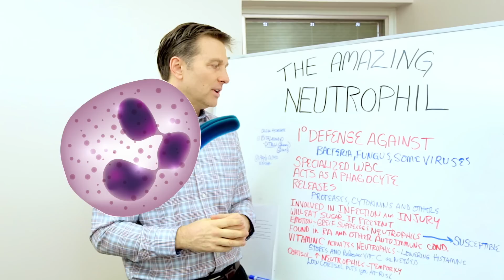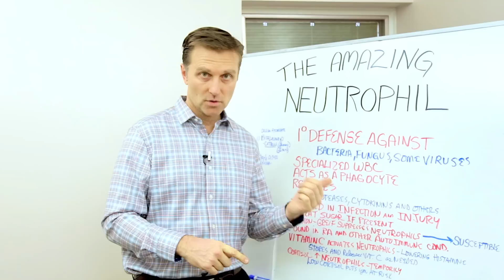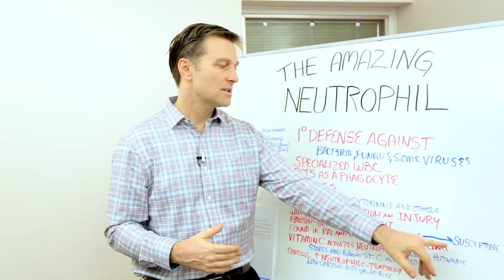The Amazing Neutrophil Function – Dr.Berg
If you want to protect yourself against infection, you need to understand neutrophil function.

Timestamps
0:00 What is a neutrophil?
1:47 How sugar affects neutrophils
2:28 Grief and neutrophils
3:25 Neutrophils and autoimmune diseases
3:52 Vitamin C and neutrophils
4:50 Cortisol and neutrophils
6:00 Vitamin C and other remedies

Let's talk about neutrophil. A neutrophil is a type of white blood cell. The white blood cells are part of the immune system.

Neutrophils are your primary defense against:
 • Bacteria
 • Fungus
 • Candida
 • Some viruses

A neutrophil is a specialized type of white blood cell. It's a type of phagocyte, which is a cell that eats things up. It consumes bacteria. It also releases powerful enzymes to break down proteins—bacteria are made of proteins.

If a person is consuming refined carbs or sugar in their diet, neutrophils will go after that sugar instead of the infection. They are basically neutralized by sugar.

There is a study that shows that grief can actually suppress neutrophils. This can make the person susceptible to infections and autoimmune conditions.

Neutrophils have also been found in high amounts in people with autoimmune diseases like rheumatoid arthritis. This means that neutrophils can go rogue and actually lose their ability to differentiate between a microbe and your own tissue, which is an autoimmune case.

Vitamin C is a great remedy. Vitamin C is a good natural antihistamine, and it can help speed up the activation of neutrophils. If you're low in vitamin C, you won't be able to fight infections very well.

Cortisol tends to suppress white blood cells but increases neutrophils. But, when cortisol decreases, the person's immune system is weak. We really need cortisol in just the right amounts. If you're stressed, consuming sugar, and deprived of vitamin C, you're setting yourself up for more infections and inflammation.

If you take a vitamin C supplement, it may be best to take a vitamin C complex and not just ascorbic acid. Lemons and limes are very high in vitamin C. Apple cider vinegar is also great to help phagocytes work faster.